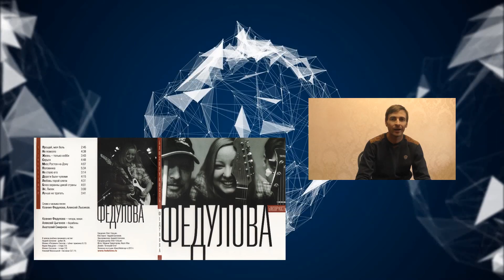ТОП Лучших Альбомов Ноябрь 2017 "БЛЮЗ в России"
Скачать альбомы можно здесь:
Ксения Федулова - 2013 - Блюзорукость
Splashes
Boa
 БИГ БЛЮЗ РИВАЙВАЛ
Надеюсь что это это видео кому то поможет, если это так, буду очень рад.